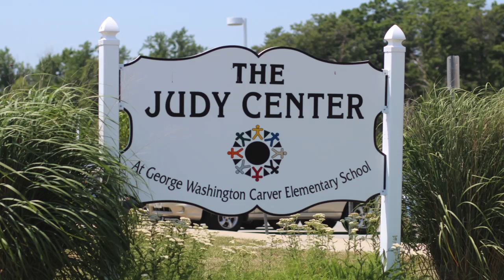Lunch and Learn, Free Summer Lunch!